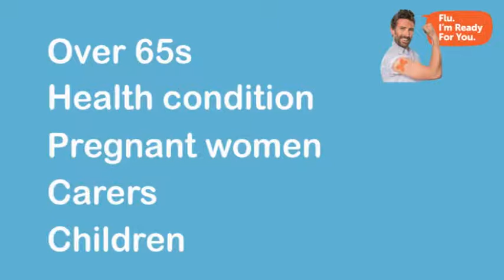Flu vaccination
Chairman Professor John Connell, Consultant in Public Health Medicine Dr Daniel Chandler and others explain why it's important to get vaccinated against flu.